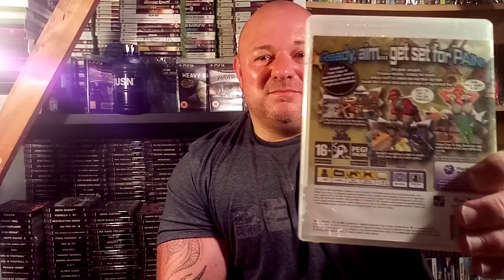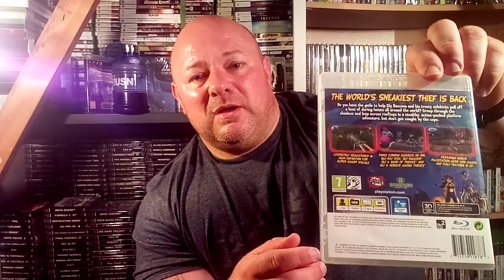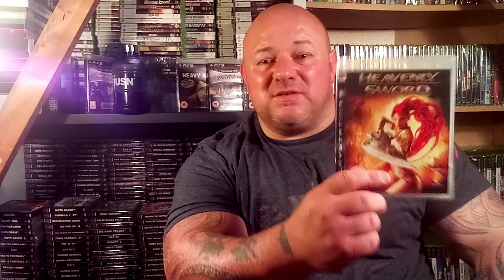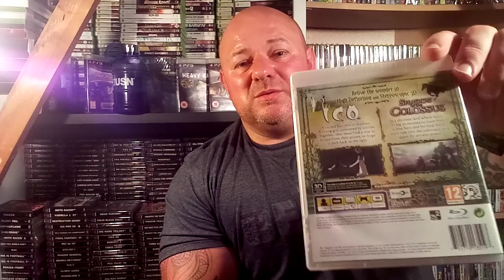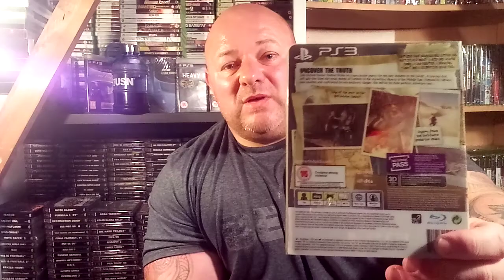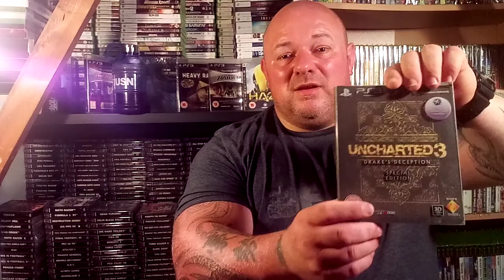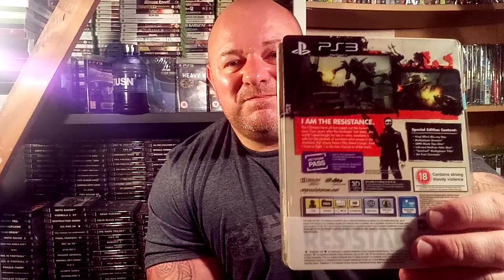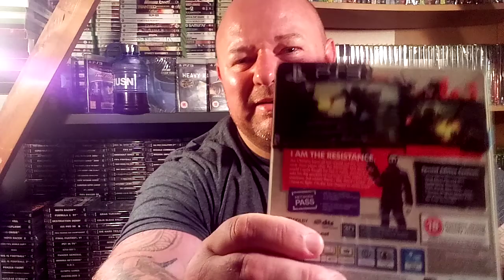My Top Ten Best Playstation 3 Games